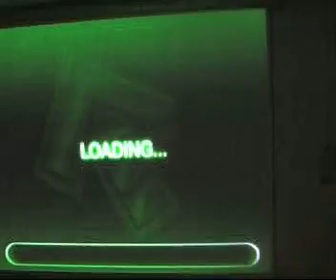huhuh - Flower Forever V2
Flower Forever V2 @ My home
83.77